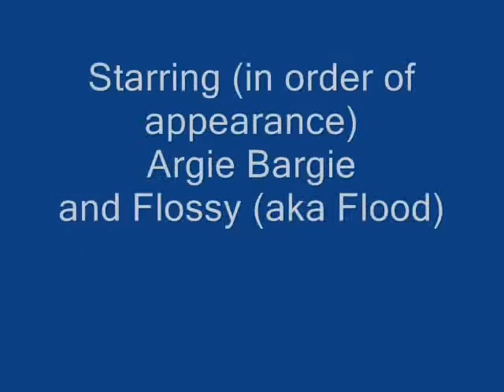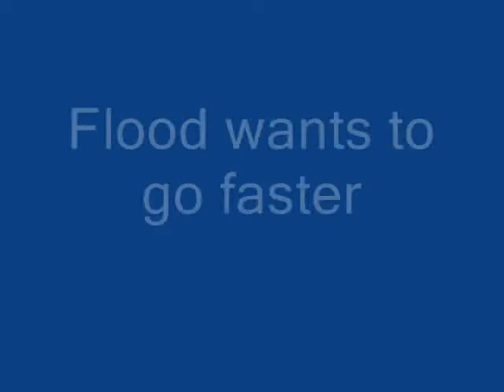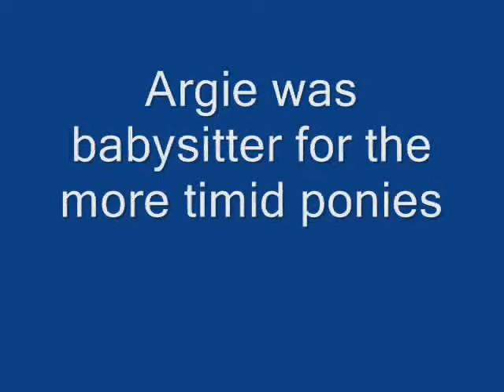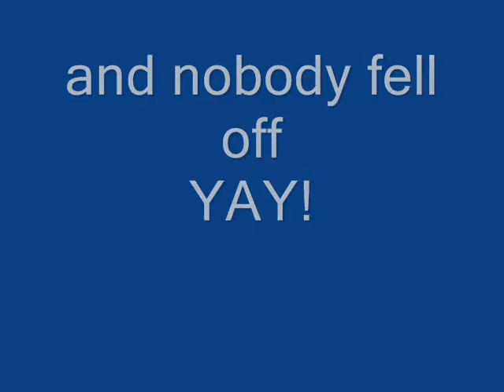201101 Tonimbuk xc training.wmv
Flood and Michelle's first XC training day ever.  Argie and I just having a practice - we are a bit rusty.